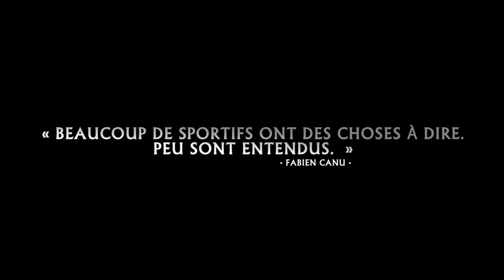Teaser Campagne "Rio 2016 avec Florian Merrien"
Clip réalisé dans le but de trouver des soutiens à Florian Merrien, sportif handisport français de tennis de table, plusieurs fois médaillés aux Jeux Paralympiques, afin qu'il puisse financer ses nombreux voyages pour obtenir son billet pour Rio 2016.